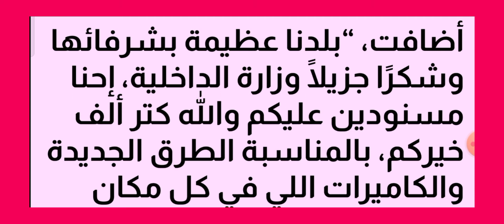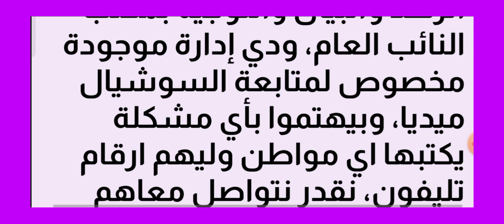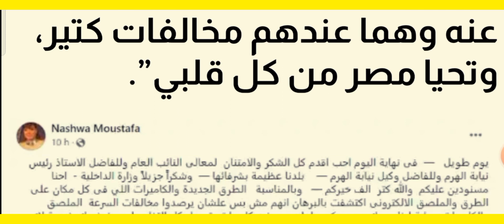نشوى مصطفى تتنازل عن قضيتها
نشوى مصطفى تتنازل عن قضيتها ضد المتحرشين بابنتها.. لهذا السبب

أعلنت الفنانة نشوى مصطفى، تنازلها عن قضيتها. المتحرشين بابنتها على طريق الهرم، من خلال حسابها الشخصي بموقع “فيس بوك”.

كتبت نشوى، “يوم طويل في نهاية اليوم أحب أقدم كل الشكر والامتنان لمعالي النائب العام وللفاضل رئيس نيابة الهرم وللفاضل وكيل نيابة الهرم”.